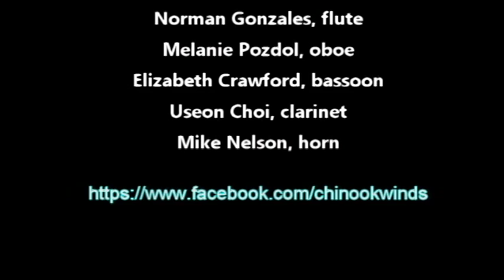The Chinook Winds Quintet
"A NIGHT AT THE OPERA" concert promo